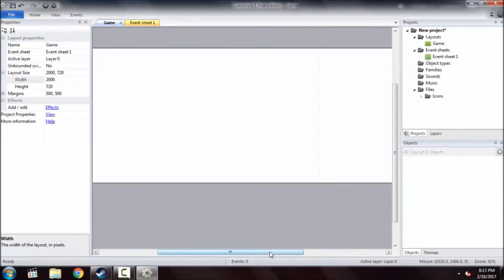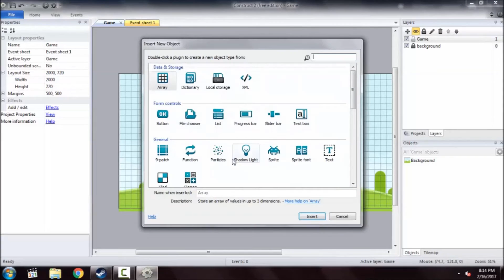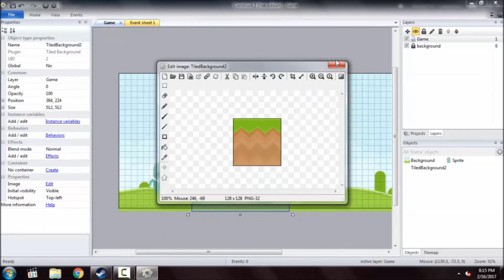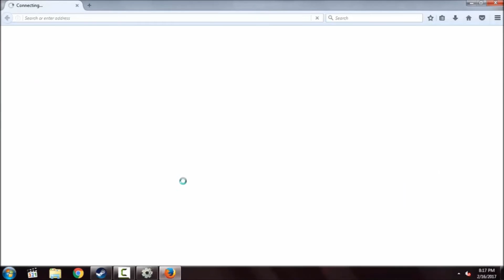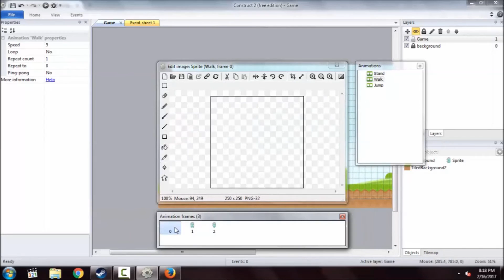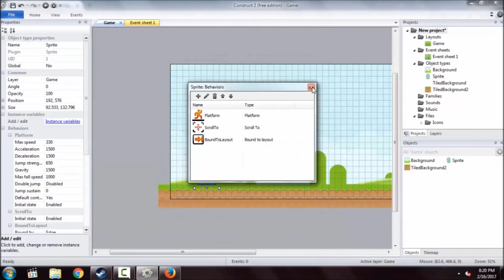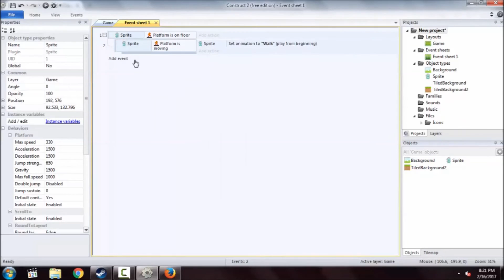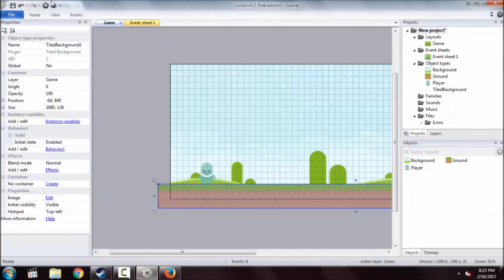1. Tutorial Construct 2 - How to Make 2D Platformer Game ( Moving Player )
ini adalah Tutorial Construct 2 untuk membuat player bergerak
Beberapa yang akan disajikan pada video ini adalah =
1. menggerakan object dengan menggunakan Platform
2. membuat animasi bergerak pada player ketika bergerak
3. menambahkan behavior pada ground

This is a tutorial Construct 2 to make the player move
Some of which will be presented in this video is =
1. move the object by using Platform
2. create moving animations on the player when moving
3. add behavior on the ground